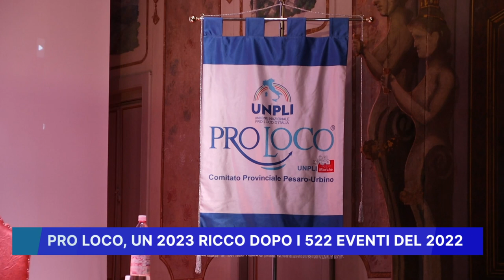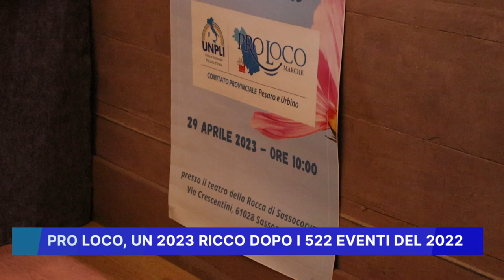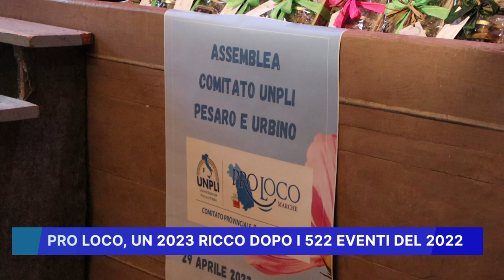PRO LOCO, UN 2023 RICCO DOPO I 522 EVENTI DEL 2022